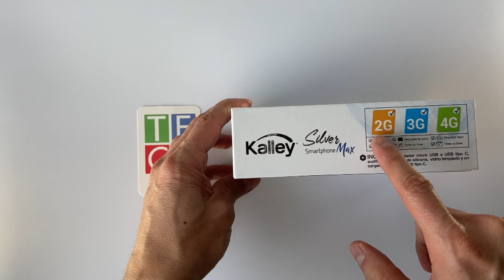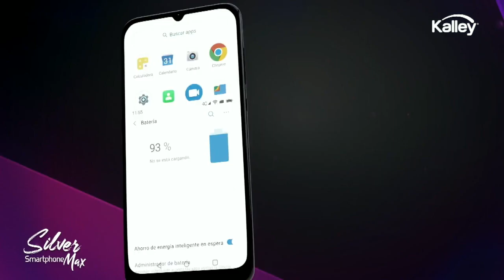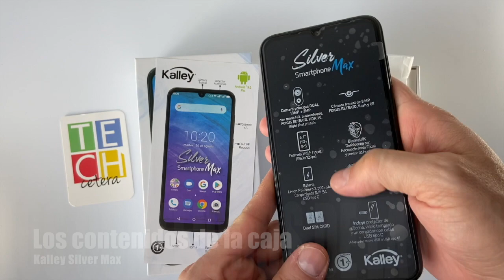¿Qué hay en la caja del Silver Max de Kalley?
El destape del smartphone Silver Max de Kalley!